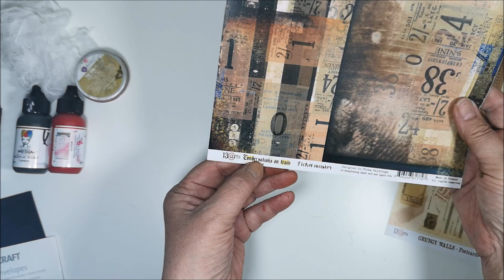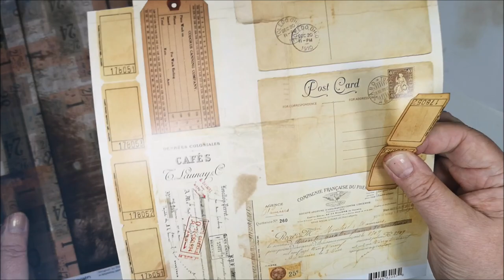Masculine Card with a heART - Cardmaking the easy way.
I really enjoy creating cards in a masculine style. Grungy or industrial or why not in steampunk style. Created the heart with a mould from stamperia and clay from Funcraft / FMM

• Metal decorations
• Distress inks Gathered Twigs and Vintage Photo